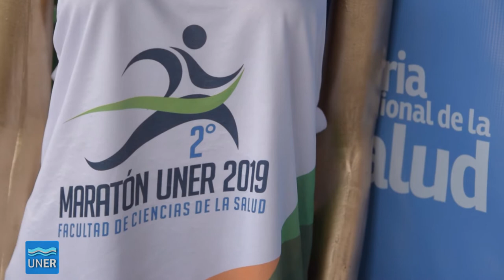Feria Regional de la salud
Con una importante participación de alumnos de escuelas de Concepción de Concepción, el departamento y de localidades vecinas, se realizó la 5ta. Feria Regional de Salud, organizada de manera conjunta entre la Municipalidad, la Facultad de Ciencias de la Salud de la UNER y el Hospital Urquiza.

La muestra se desarrolló en el predio de la Facultad, con stands vinculados a la salud, la seguridad y el medio ambiente.